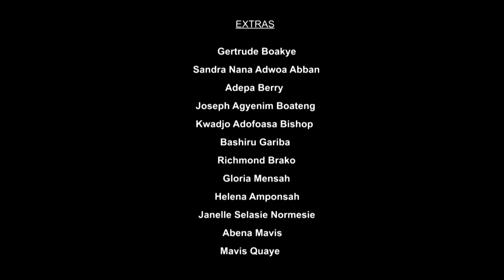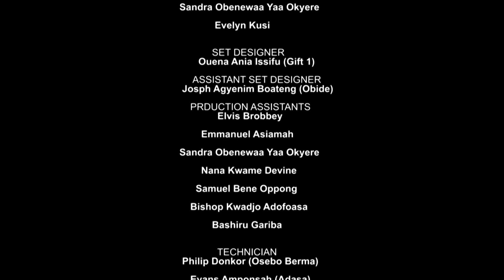ODASANII EPISODE 58